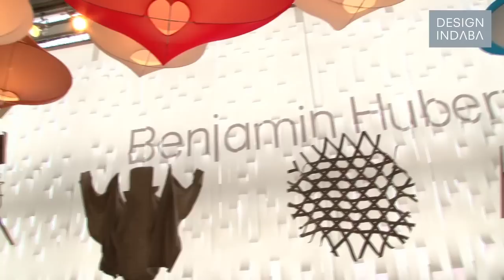Benjamin Hubert on material research & innovation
Speaking at Design Junction at the London Design Festival, Benjamin Hubert talks about his work as an industrial designer. Hubert is particularly interested in material research and innovation, while also paying heed to performance considerations. Believing sustainable design to be both timeless and well made, Hubert says he has a passion for materials, technology and the process of making.